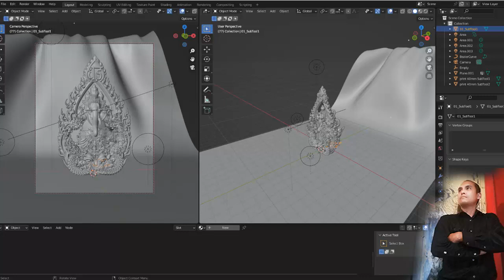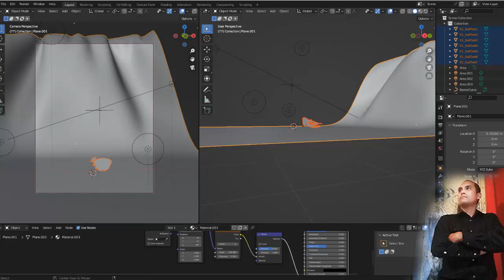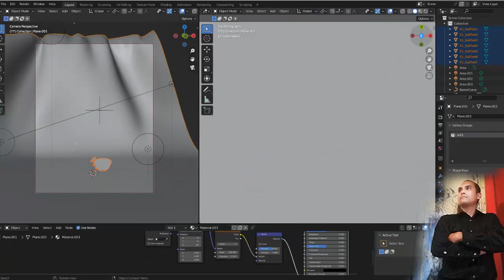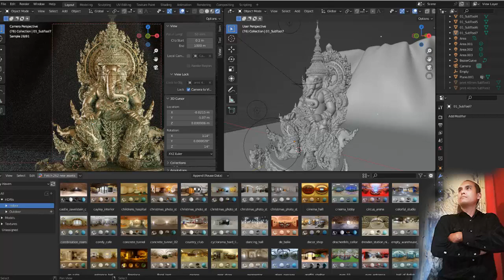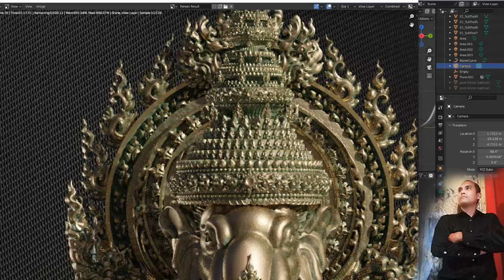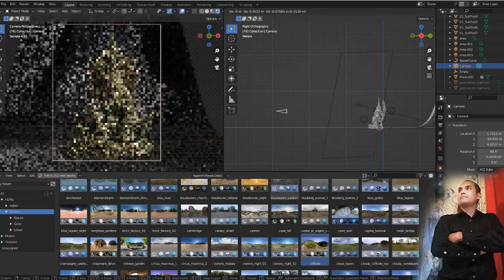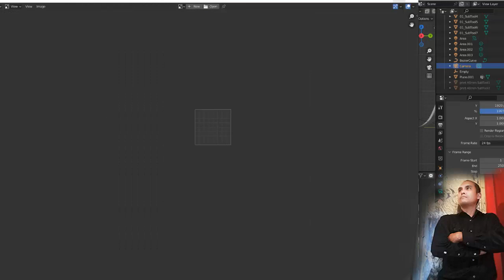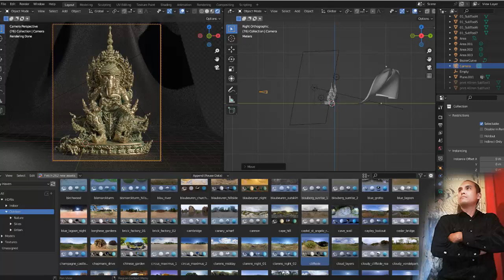ความลับ!!! Render พุทธศิลป์ ด้วย Node Blender